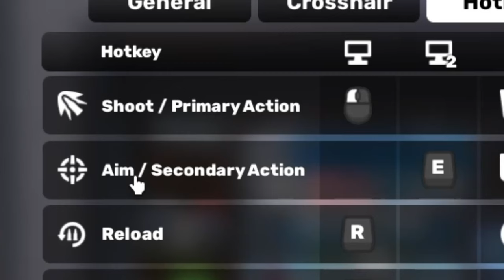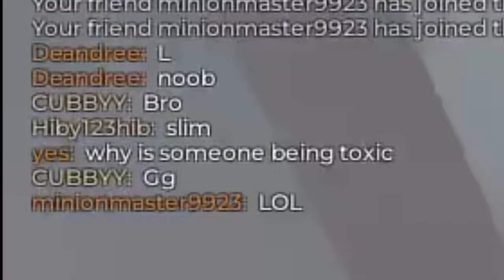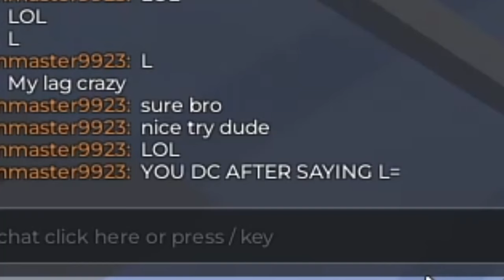I used NO CROSSHAIR in Roblox Rivals..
Today me and @EvanRBX DELETE our crosshair on Roblox Rivals. And it seems, no matter what we do in this game to nerf us, we still win every game.
➧ Evan's Channel:   @EvanRBX